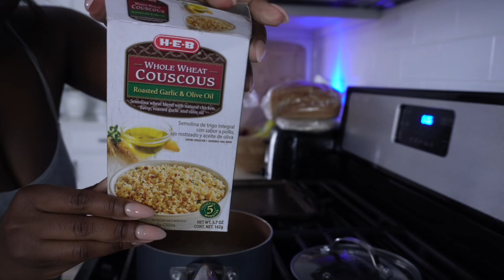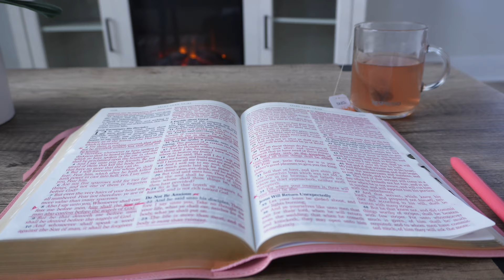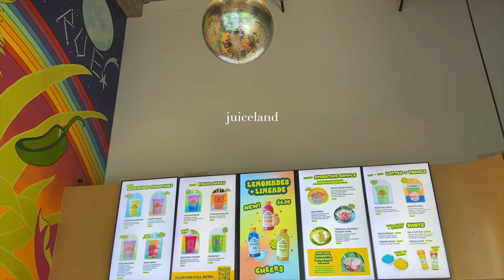WHAT I EAT IN A WEEK | *high protein meals* to help you BUILD MUSCLE & LOSE WEIGHT for SUMMER 2024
Hi friends! I'm sharing with you high protein meals to help you build muscle and lose weight during your glow up journey! Love y'all.

FAQ:
Height: 4’11
Currently trying to be in a calorie deficit so I’m mainly focusing in on high protein meals.

Monday
Strawberry Protein smoothie - 3 strawberries, 1/2 banana, one tbs peanut butter, 1 cup water, 2 scoops of OWYN protein powder

Chicken salad: shredded chicken, 1 cup Greek yogurt, celery, apple, garlic salt, onion salt

Marry me chicken: Chicken recipe:
1. Cut 1/2 onion, 1/2 red bell pepper, 1 jalepeno
2. Cut 1 lb of chicken, season with olive oil and chicken rub.
3. In a pot with olive oil, sautee onion & peppers for about 1-2 minutes on medium heat.
4. Add chicken to pot and sear for 5-7 minutes.
5. Add about 1/4 cup of chicken broth to pot.
6. Add two tablespoons of tomato paste (I substituted with Italian Bomba paste from Trader Joe’s).
7. Add additional seasoning (optional step).
8. Cover pot until chicken broth reduces.

Kale and Salmon salad: Kale (rub in a little olive oil), Salmon, couscous, breadcrumbs, feta, tomato, lemon (dressing of choice)

Yogurt bowl: 3/4 cup of Greek yogurt,
Top with: blueberry glaze (1/4 cup blueberries, half lemon zest, half lemon juice, 1 tbsp honey - heated), fresh strawberries, vanilla almond granola

Wednesday
Blueberry smoothie: 1/4 cup blueberries (add more for more intense purple color lol), 1/2 banana, one tbs peanut butter, 1 cup water, 2 scoops of OWYN protein powder

Burger without the bun: ground turkey (seasoned with hamburger seasoning).

1.Cut 1/2 onion, 1/2 bell pepper, 1 jalepeno, 3 Yukon potatoes.
2. 1 lb of ground turkey, season with hamburger seasoning.
3.Drizzle olive oil on potatoes and place in oven at 400 degrees for 35 minutes.
4.Secret sauce: 3/4 cup Greek yogurt, tbsp ketchup, tbsp mustard, a splash of pickle juice, garlic salt to taste
5. In a pot with olive oil, sautee onion & peppers for about 1-2 minutes on medium heat.
6.Add turkey to pot and sear for 5 minutes.
7.In a casserole dish add potatoes, turkey, secret sauce, pickles, one cup of diced tomatoes (stir) top with cheese and bake in oven (400 degrees) for 10 minutes.

Thursday
Kodiak Blueberry Lemon Muffins (I added a little extra milk to thin it out a bit)

Chicken wings seasoned in a little olive oil and Famous Dave’s chicken rub. Grilled then tossed in H-E-B Mango Habenero Wing Sauce.

Arugula salad: arugula, cucumber, tomato, feta, cilantro, lemon, olive oil, Italian seasoning.

Friday
Tortilla soup: onion, jalepeno, shredded chicken, chicken broth, tomato sauce, black beans, corn, cumin powder, chili powder. Boil for 30-45 minutes.
Top with: cheese, tortilla chips, cilantro.

00:00 intro
00:22 monday
04:16 tuesday
09:47 wednesday
12:37 thursday
20:36 friday

104,918